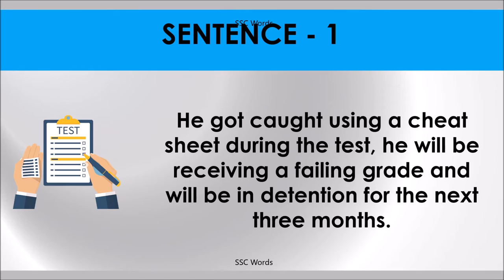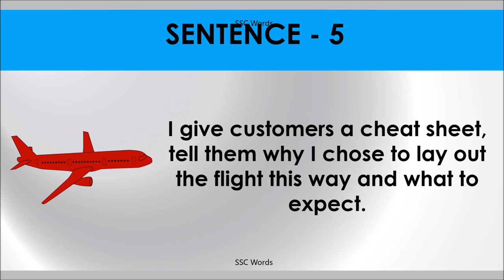CHEAT SHEET Idiom 418 # Meaning and five sentences # SSC Words